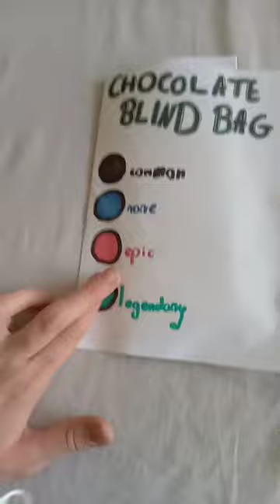chocolate blind bag#short#blind bag#chocolate